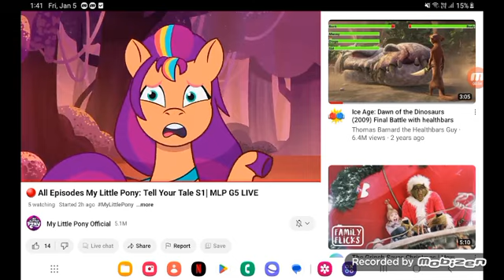March 4, 2024